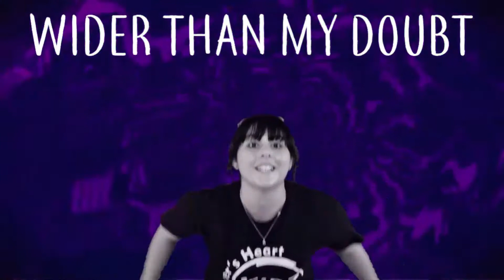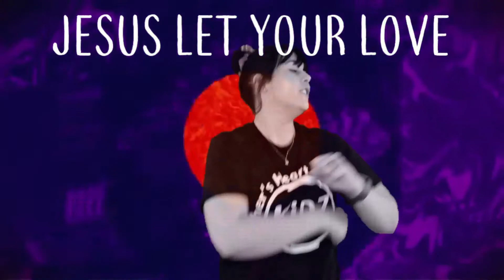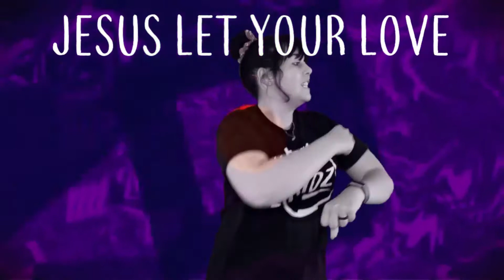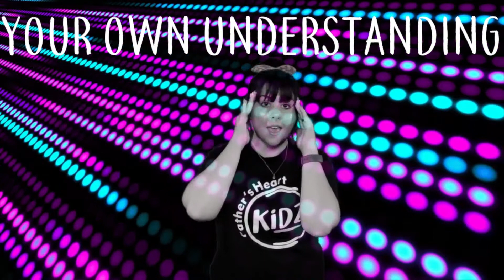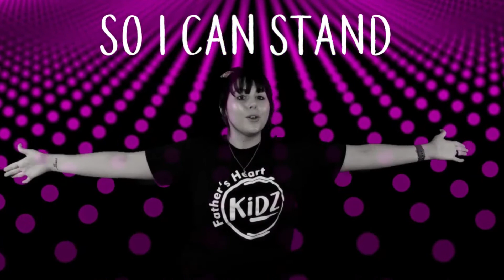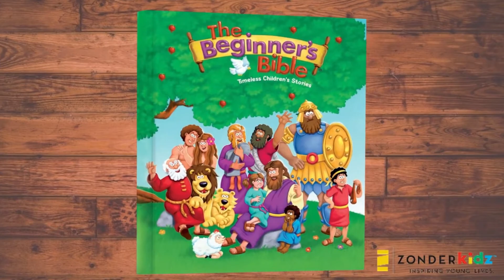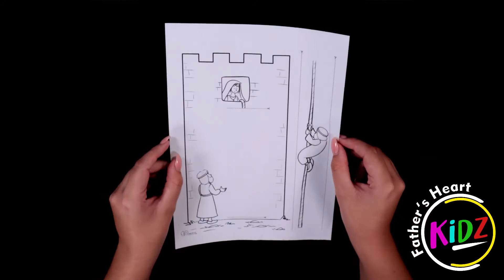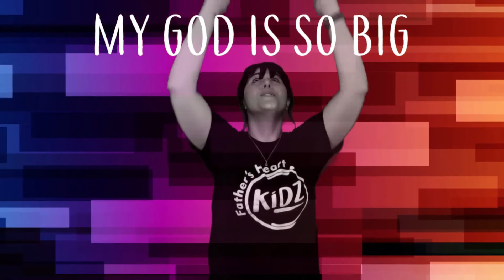Les 22: Josua en die Spioene | 28 Feb2021 | Father's Heart Kidz | Afrikaans Aanlyn Kinderkerk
Welkom by Father's Heart se Kinderkerk. Hier is ons passie om jou kinders praktiese lewens lesse te leer uit al die wonderlike stories wat ons in die Bybel vind. Geniet dit saam ons en maak seker jy deel dit met almal wat kinders het wat graag meer wil leer van Jesus.